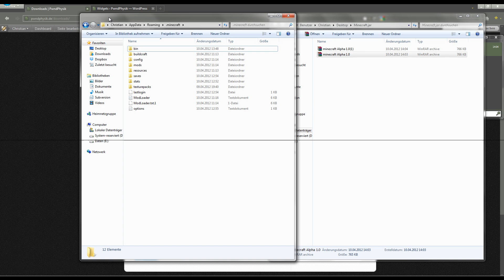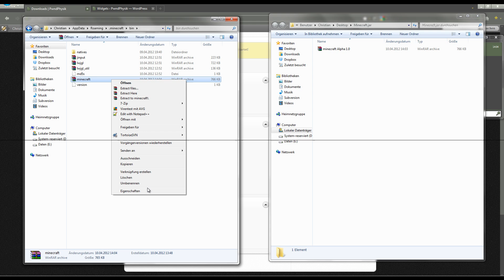Minecraft downgraden [German/Deutsch]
In diesem kleinen Tutorial, zeige ich euch wie ihr euer Minecraft downgraden könnt.
Im Beispiel downgrade ich bis zur Alpha :)

Dort auf "Downloads" dann auf "Minecraft", viel Spaß beim spielen. :)

Hintergrundmusik:
"Usual Stuff" von Papafiot, link zu seinem Kanal: